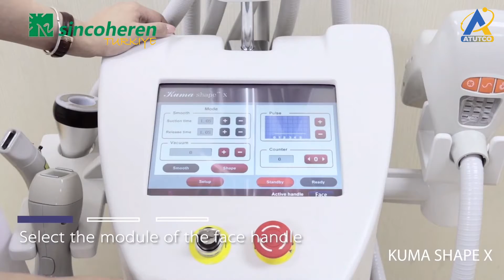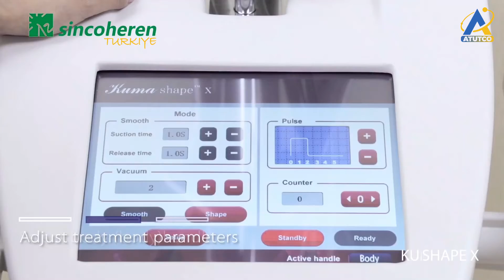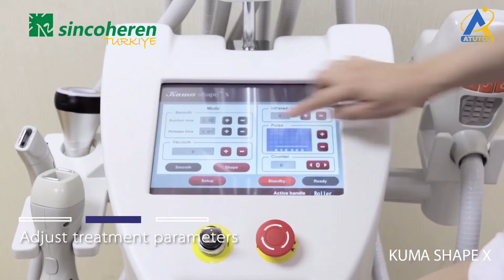Sincoheren Kuma Shape X intro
Sincoheren Türkiye
Sincoheren Kuma Shape X bölgesel yağ yakma makinesi tanıtım filmi